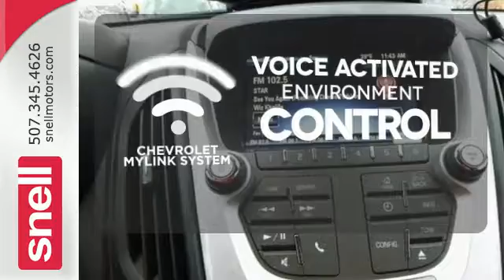Used 2014 Chevrolet Equinox Mankato MN St Peter, MN PZ132157 - SOLD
Year: 2014
Make: Chevrolet
Model: Equinox
Trim: LT
Engine: 4 Cyl. 2.4
Transmission: Automatic
Color: Tungsten Metallic
Interior: Jet Black
Mileage: 40100
Stock #: PZ132157
VIN: 1GNFLFEKXEZ132157
Are you still driving around that old thing? Come on down today and get into this attractive-looking 2014 Chevrolet Equinox! Consumer Guide 2014 credits Equinox with flexible cargo and passenger spaces, and a smooth powertrain. It is nicely equipped with features such as Driver Convenience Package (8-Way Power Driver Seat Adjuster and Remote Vehicle Starter System), Equipment Group 1LT (6 Speaker Audio System Feature and Manual Climate Control), 2.4L 4-Cylinder SIDI DOHC, AWD, Back up Camera!, Bluetooth Hands-Free Calling!, Cargo Area Close-Out Panel (LPO), Equinox LT 1LT, Ipod / MP3 Compatible!, Jet Black w/Premium Cloth Seat Trim, and Tungsten Metallic. With plenty of passenger room, you won't have to worry about being cramped when it's more than just you in the SUV.We have been locally owned by the Snell family since 1974. At Snell Motors we emphasize customer service before, during, and after the sale. We want everybody to know that our mission statement is Honest-Caring-Quality Service. That's why with every pre-owned vehicle purchased we offer a VIP package including 3 months of unlimited car washes at our state of the art autowash, your first oil change complimentary, and complimentary gift bag. Thank you for choosing Snell Motors!

Address:
50218309